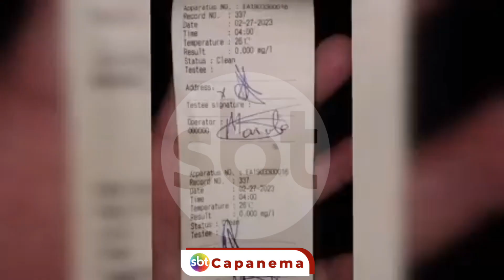Motorista em alta velocidade perde o controle e bate em poste em Santarém